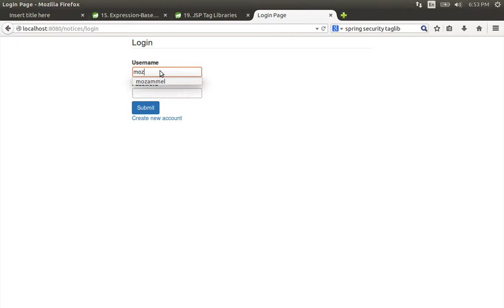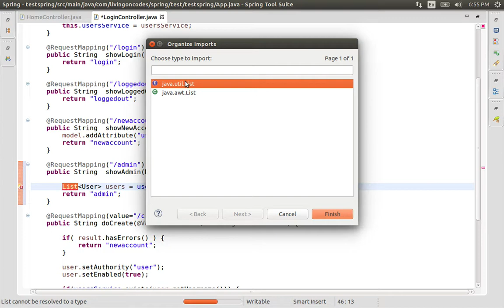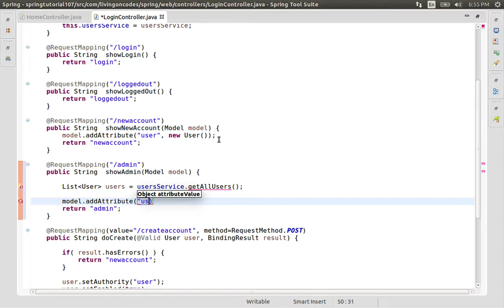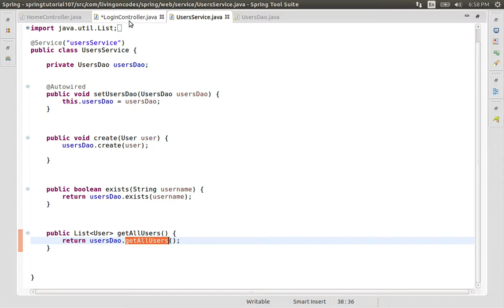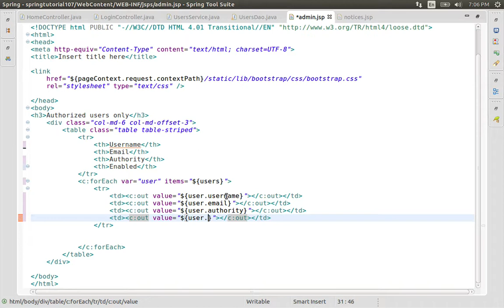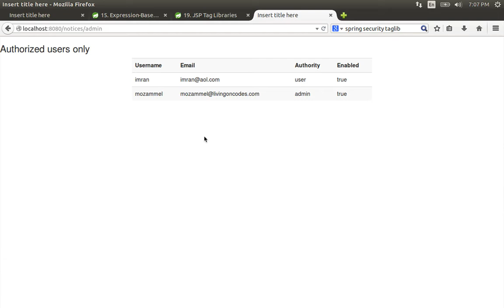107 Rowmapping with Bean Property Row Mapper